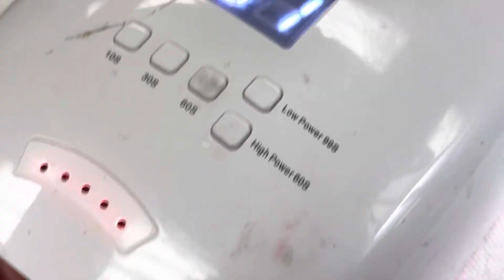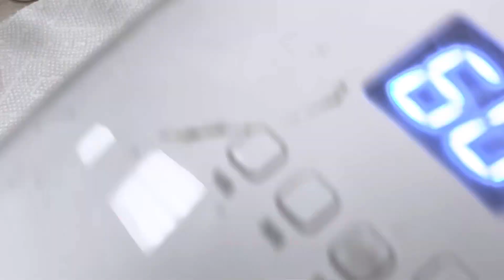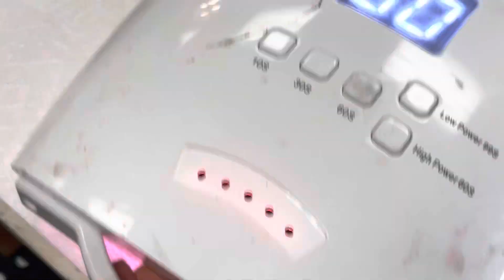Nail art design for Valentines/YouTube Amy Huynh